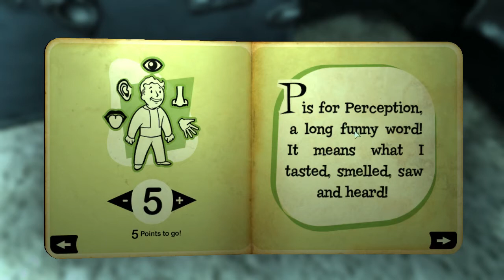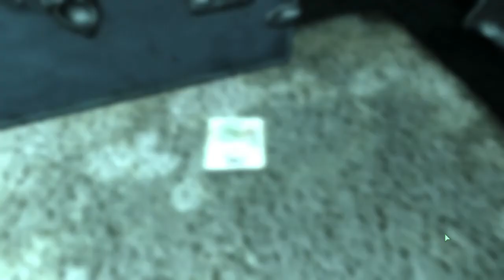Lets Play: Fallout 3 | Part One | Can't Pen Me In!